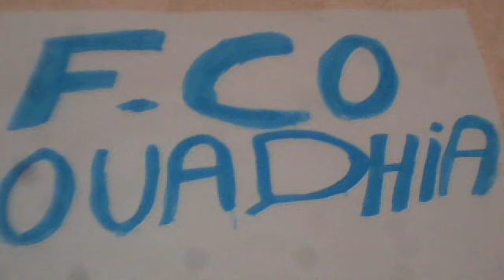F.C.Oouadhias (par racelma chabane)